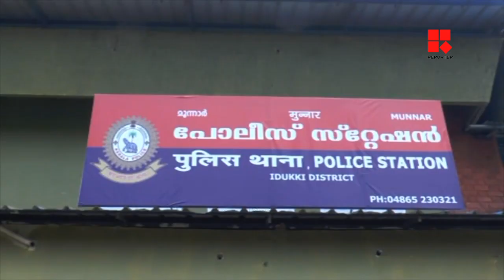പെണ്‍കുട്ടിയെ പീഡിപ്പിച്ച് ഗര്‍ഭിണിയാക്കി; പെമ്പിളൈ ഒരുമൈ നേതാവിന്റെ മകന്‍ അറസ്റ്റില്‍_Reporter Live